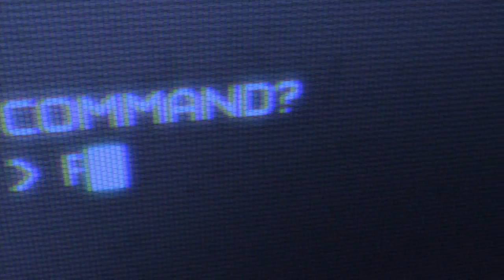Aliens: Colonial Marines Extended E3 Teaser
Extended reveal trailer for Gearbox's upcoming title, Aliens: Colonial Marines.